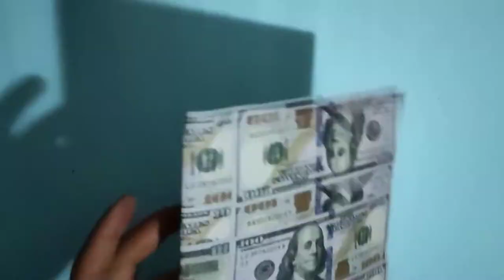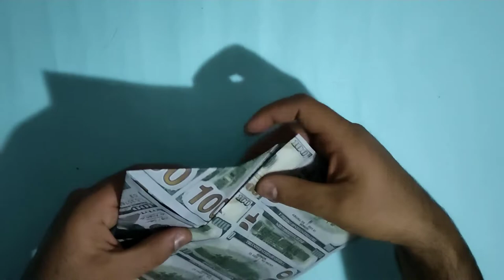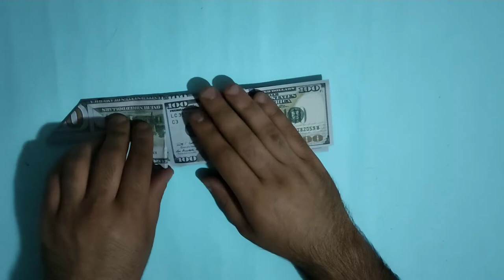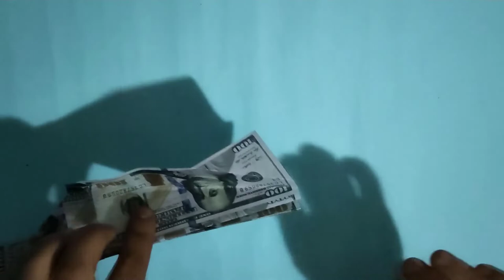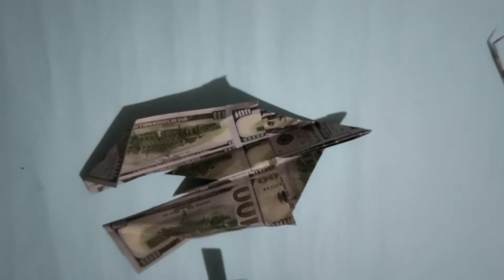The Astonishing Technology Behind Crafting a High-Altitude Jet Plane - Revealed!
I combined $800 to create a very different airplane experience. I hope you like my video, more beautiful videos are on the way.
In this video explaining how to make a cool paper airplane flying over 100 feet. A4 size paper is required for the plane, I combined 8 pieces of 100 dollars and turned them into A4. This plane is flying 2000 fet in the sky.
easy origami,
origami owl,
origami crane,
origami flower,
origami heart,
origami paddler,
origami paper,
how to make origami,
origami butterfly,
origami risk,
aeroplane,
how to make a paper aeroplane,
who invented aeroplane,
in the aeroplane over the sea,
airplane or aeroplane,
remote control aeroplane,
aeroplane vs airplane,

news,
news today,
new balance,
newegg,
new movies,
new amsterdam,
new apple watch 2022,I combined $800 to create a very different airplane experience. I hope you like my video, more beautiful videos are on the way.
easy origami,
origami owl,
origami crane,
origami flower,
origami heart,
origami paddler,
origami paper,
origami butterfly,
origami risk,
aeroplane,
who invented aeroplane,
airplane or aeroplane,
remote control aeroplane,
aeroplane vs airplane,

news,
news today,
new balance,
newegg,
new movies,
new amsterdam,
new apple watch 2022,